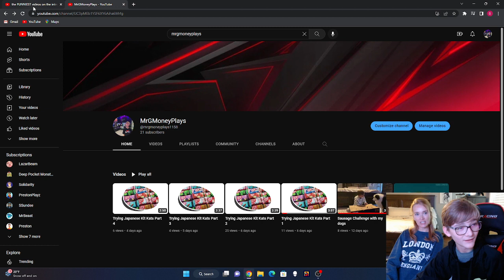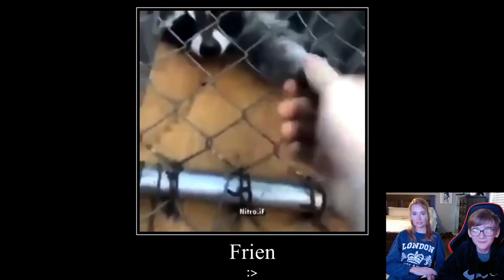Try not to laugh challenge #3 with a guest star!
Try not to laugh challenge against my mom.